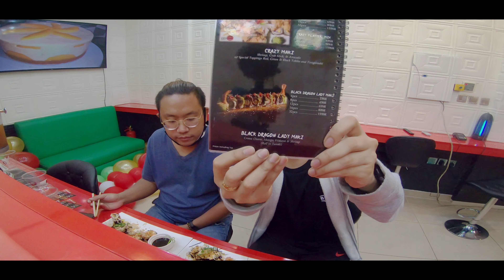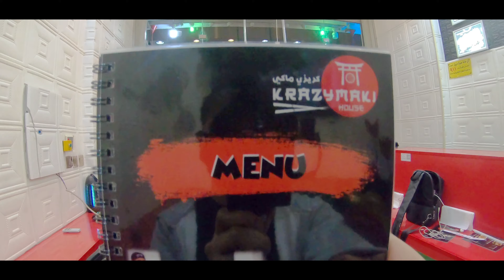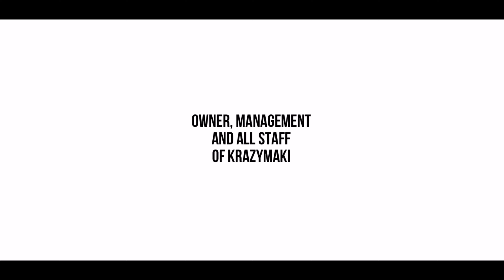KRAZY KUSTOMER |JustVlog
Videographer - JZ Culajara & Daryl Gonzales
Editor - JZ Culajara
Director - JZ Culajara

Apps used:
iMovie
Kinemaster
GoPro